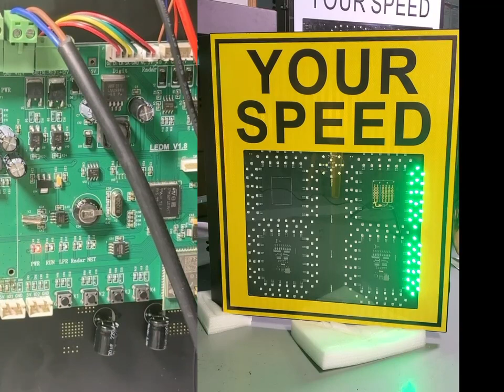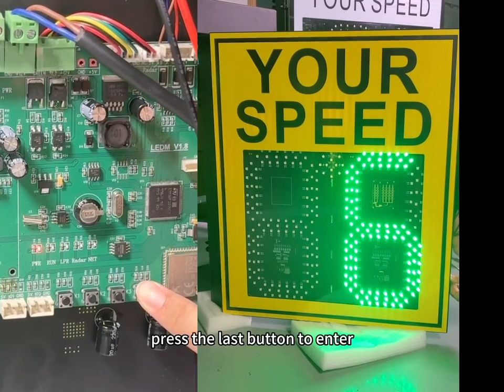Speed Limits Sign Parameters Setting